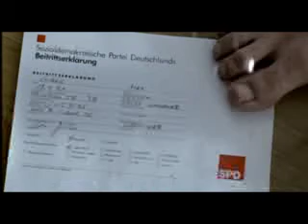Falscher Beitritt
So kanns gehen...